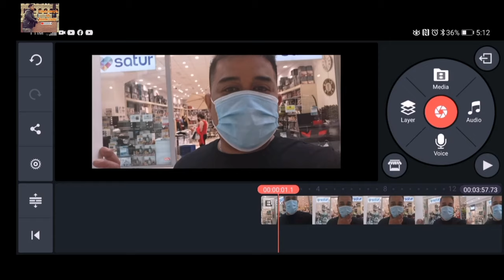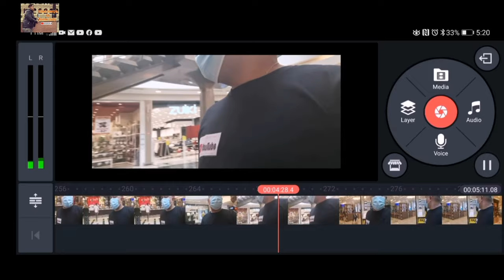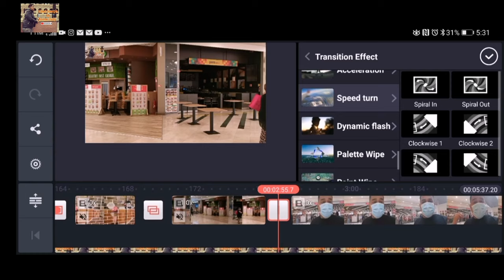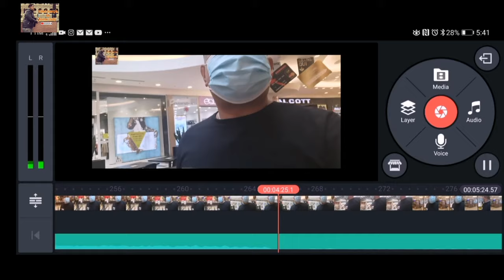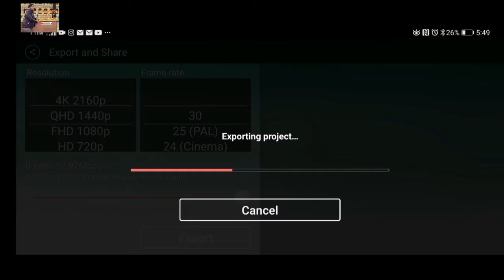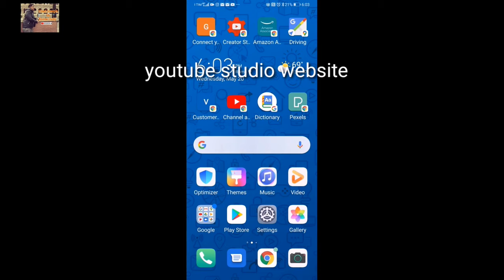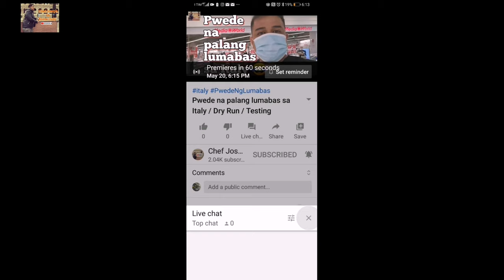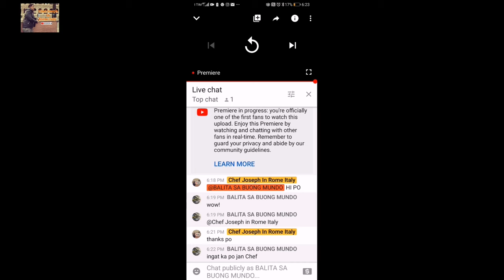How to edit video using Kinemaster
Please watch the whole video lalo na sa mga beginners. Marami po kayong matutunan. Ito rin po ang link ng video tutorial ko tungkol sa PAANO MAG CREATE NG YOUTUBE CHANNEL..

Maraming salamat po and God.